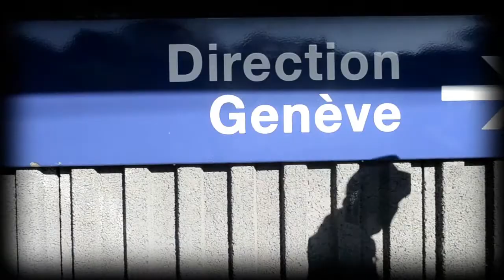Rissid - Le Retour (Clip Officiel)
Artiste: Rissid
Titre: Le Retour
Projet: Rissidiviste
Année: 2011
Réalisation: Scram Films